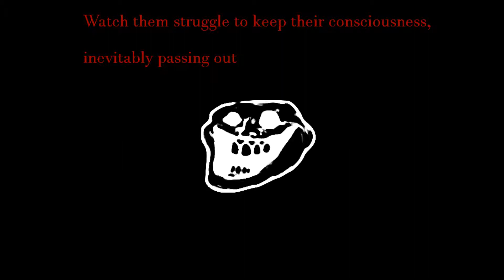How to epicly troll your neighbor! (this video sucks)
How to use S.A.M. voice:
1.
1.5: Use/download audacity (or some other software that can record pc audio, but I prefer this), download
2. Open audacity
3. (Considering I use Windows) Change "MME" or "Microsoft DirectSound" to "Microsoft WASAPI"
4. Click the record button (the square with the red circle)
5. go to the SAM website and play the audio you want SAM to say.
6. Stop recording when the text is finished (go back to audacity and click the grey square next to the green triangle)
7. Select the blank/silent audio and crop it out using the scissors icon
8. profit.